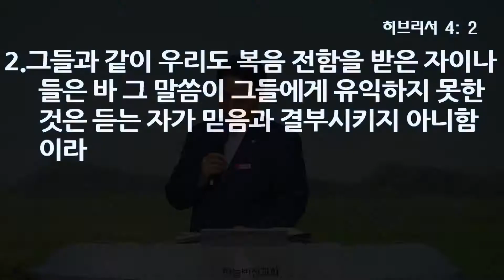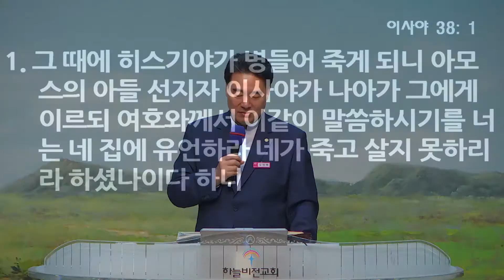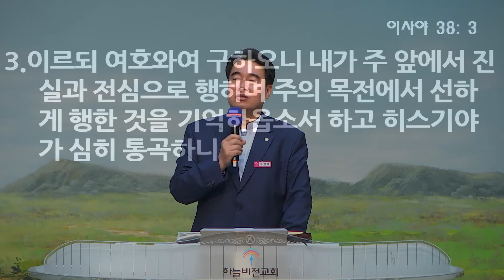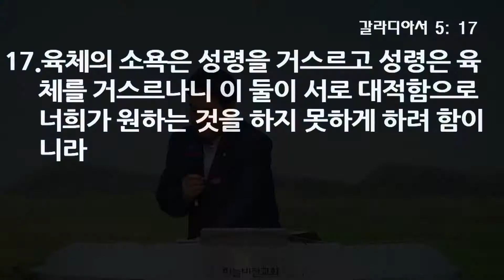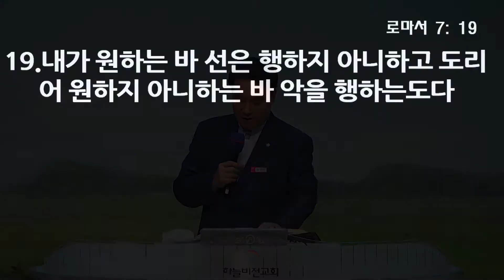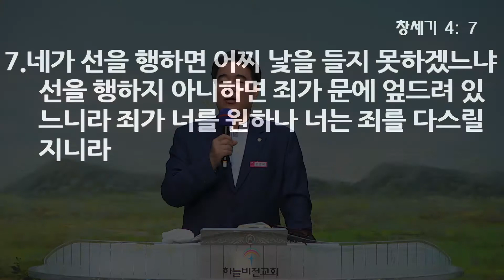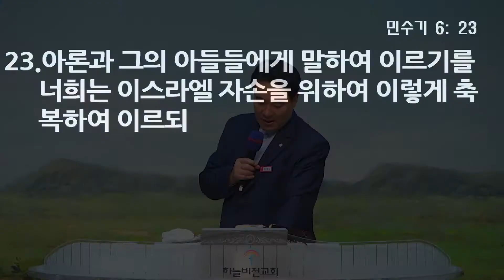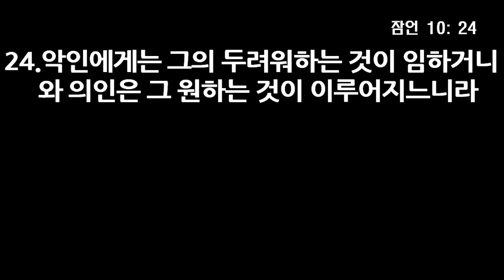주께서 원하시면 - 오영택 담임목사, 마가복음 8장 1~4절, 18년 4월 22일 2부 설교